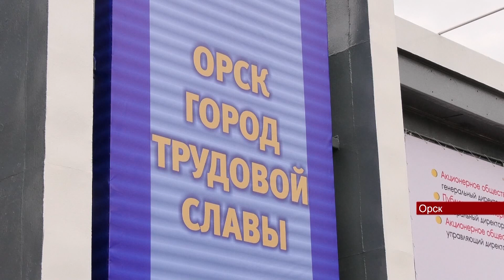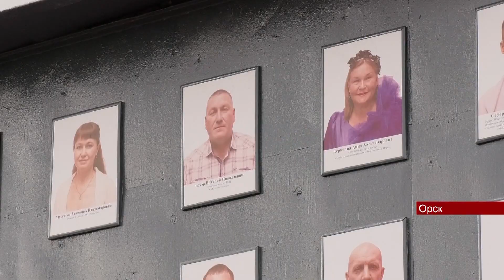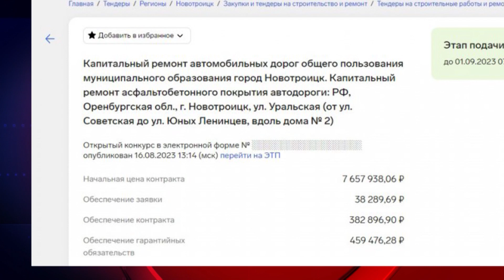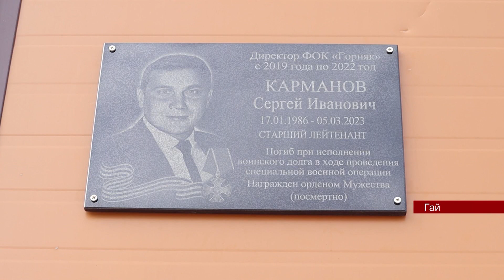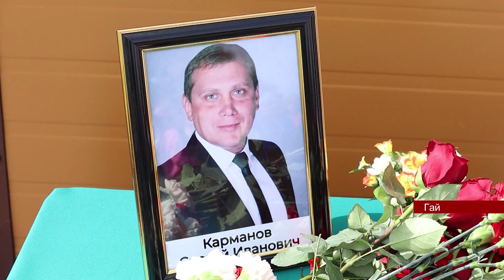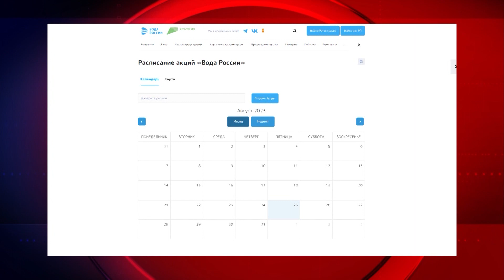Новости Евразия 2508